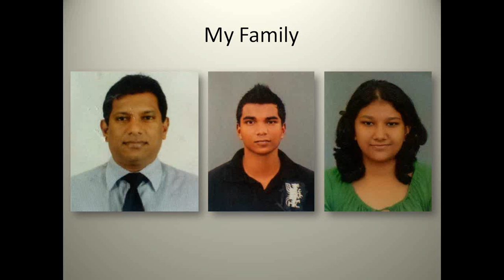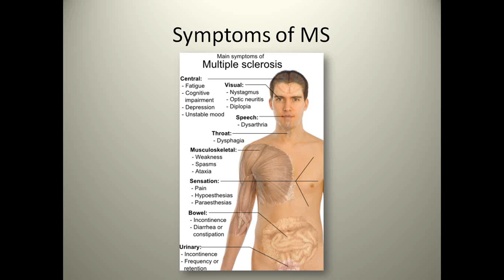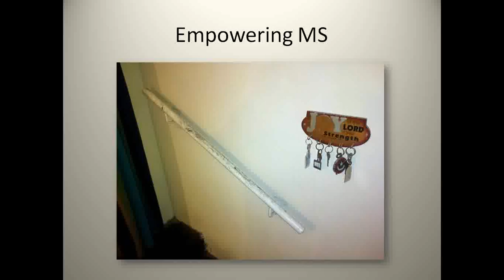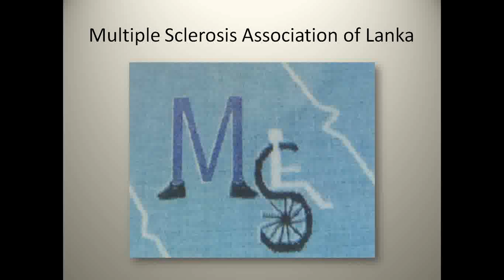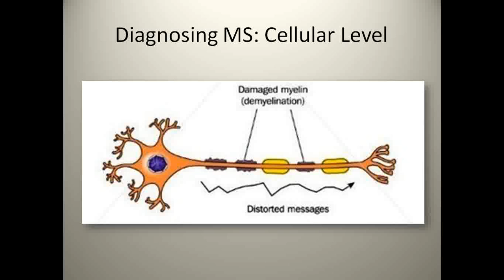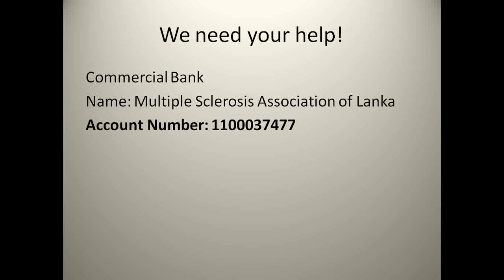Multiple Sclerosis: A Patient's Experience by Dr Hithaishi Weerakoon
A detailed insight into the world of Multiple Sclerosis as told from the patients view by Hithaishi Weerakoon, President, Multiple Sclerosis Association of Lanka.

Delivered on the 30th of May on World Disabilty Day 2012, SLMA Auditorium, Colombo